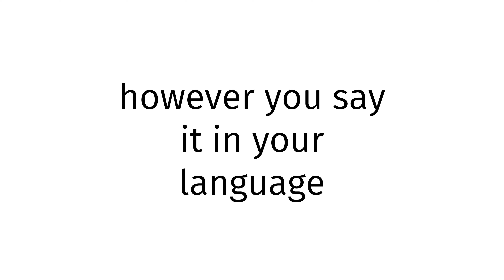How to pronounce Bangladesh XXX?(CORRRECTLY)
Welcome!
Throughout the entirety of my channel, you will learn to pronounce vocabulary the correct way. In today’s video, you will learn to pronounce Bangladesh XXX the correct way.
Timestamps below:
0:00 intro
0:27 word of the day
0:37 examples of word
0:51 ending